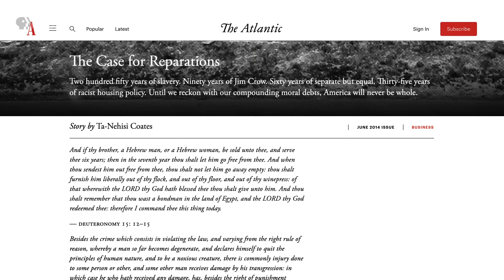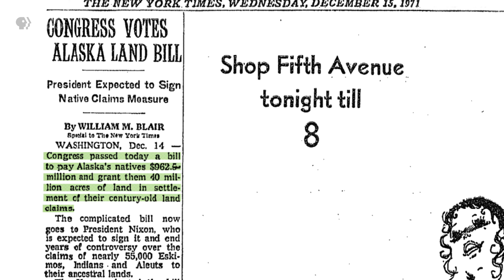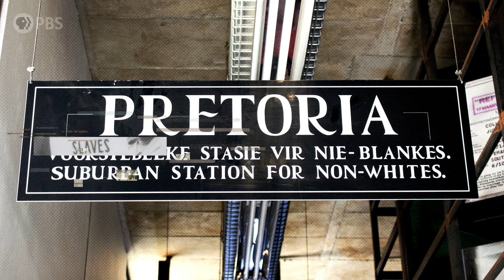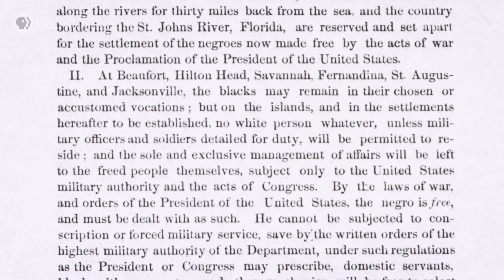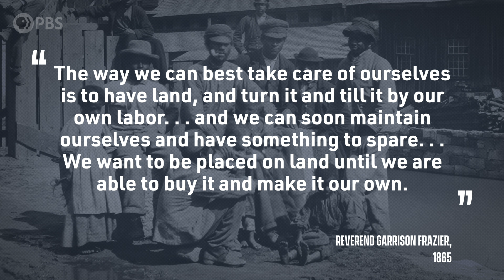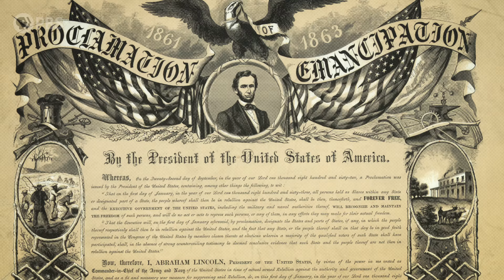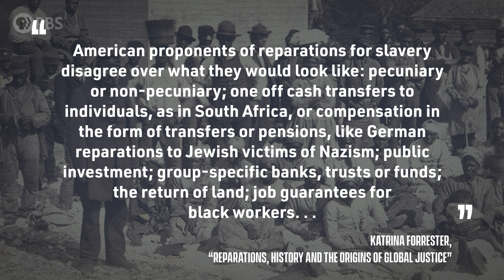The History of Reparations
PBS Member Stations rely on viewers like you (thank you).
↓ More info and sources below ↓
In 2014, writer Ta-Nehisi Coates’ article for The Atlantic “The Case for Reparations” went viral. Tracing everything from the racial terror of slavery to the rampant housing discrimination of the 20th century, Coates made the case for financial reparations for the descendants of those who were enslaved in the US. However, the argument for reparations extends back much further than 2014 and also has significance beyond the Black American community. Today Danielle talks about one of the most controversial topics moving through American politics for over 150 years.

Created and Hosted by Danielle Bainbridge

Caste: The Origins of our Discontents Isabel Wilkerson

Torpey, J. (2006). Making whole what has been smashed: on reparation politics. Cambridge, Mass.: Harvard University Press.

 Eric Foner, Reconstruction: America’s Unfinished Revolution, 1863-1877